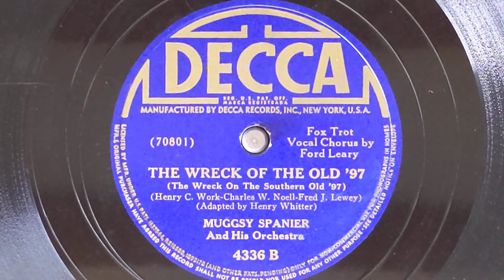The Wreck Of The Old '97 (Ford Leary, vocal) - Muggsy Spanier & His Orchestra - Decca 4336-B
MUGGSY SPANIER & HIS ORCHESTRA
Muggsy Spanier, c, dir:
Rudy Weinstein, Leon Schwartz,
Elmer O'Brien, t /Vernon Brown, tb /
Ford Leary, tb, vocal / Joe Herbe,
Karl Kates, Joe Forchette, Ed Caine, as /
Nick Caiazza, ts / Charlie Queener, p /
Ken Broadhurst, g / Jack Kelliher, sb /
Al Hammer, d.
New York, June 1, 1942
70801-A The Wreck Of The Old 97 - vFL
Decca 4336-B